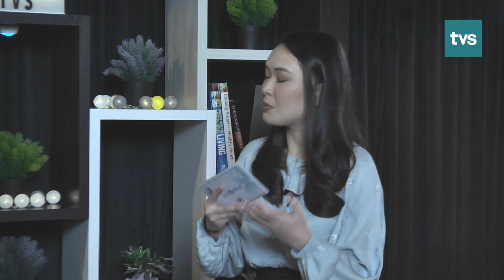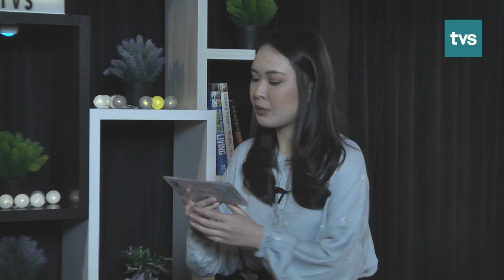Anda Sihat: Episod 1 - Dato Sri Dr Sim Kui Hian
Episod kali ini Anda Sihat bersama dengan  Dato Sri Dr Sim Kui Hian yang merupakan doktor pakar Jantung di Institut Jantung Negara. Mereka akan bersama-sama membincangkan tentang  tips penjagaan jantung kepada para penonton TVS.

Anda Sihat adalah sebuah program bual bicara yang dihoskan oleh Kim De Rozario  bersama dengan tetamu jemputan bagi menyampaikan informasi tentang kesihatan diri serta kesedaran penjagaan diri dalam kehidupan seharian.

Saksikan Anda Sihat setiap hari Isnin & Rabu jam 11:45 pagi hanya di TVS saluran 122 Astro Menginspirasi Duniamu.

5. TikTok: @tvstvmy